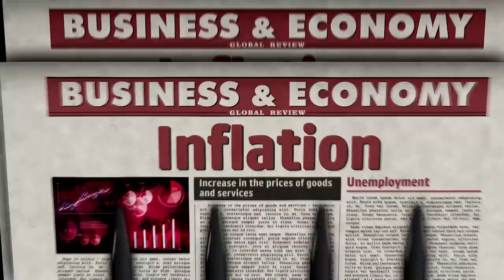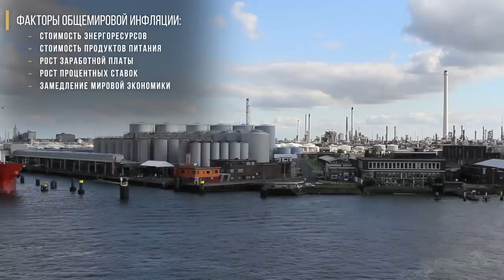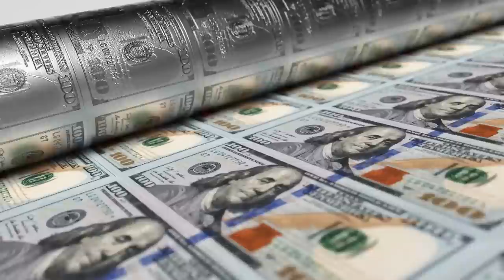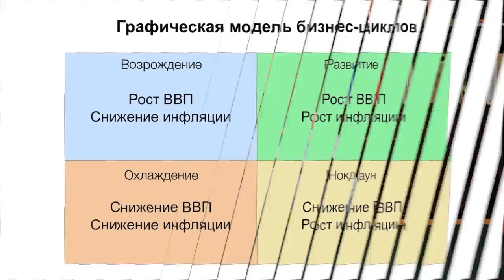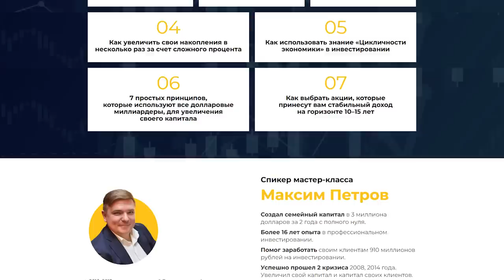Что будет с рублём в 2022-2023? || Во что лучше инвестировать российские рубли?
В последнее время я часто рассказываю про доллары, евро, валютные сбережения и зарубежные фондовые рынки. Но мои зрители регулярно просят прокомментировать, что же происходит с родными российскими рублями. Поэтому давайте обсудим:

– что делать с рублём?
– какая валюта сейчас самая стабильная?
– как сохранить свои сбережения?
– почему цены на импортные товары не снижаются?

Поделитесь в комментариях, вы согласны с моей рекомендацией относительно золота? Что вы думаете об укреплении рубля? Спасибо.

СТРУКТУРА:

00:00 — Что будет с рублём?
00:37 — Две группы факторов
04:47 — Ситуация в России
06:20 — Доверия к валюте нет
09:17 — Куда инвестировать?
11:22 — Резюме выпуска